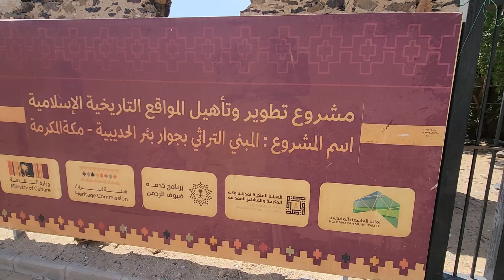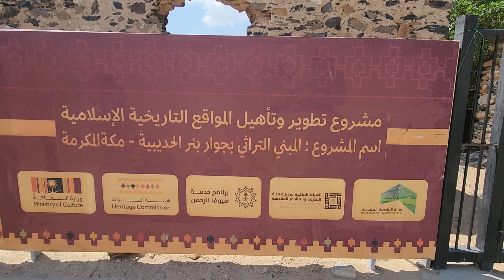Hassaan Khan | Bait e Rizwan & Hudaibiyah Treaty | Slate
History of muslims